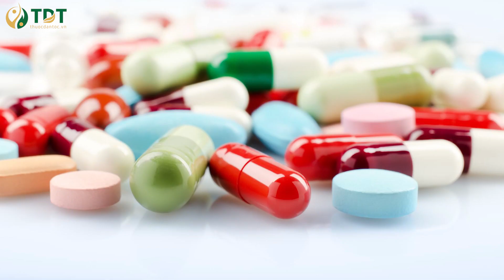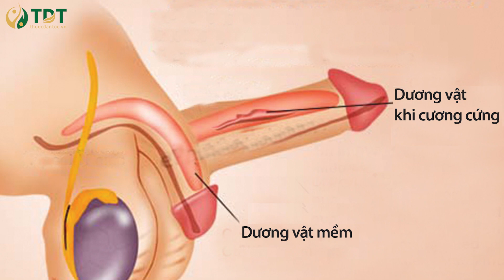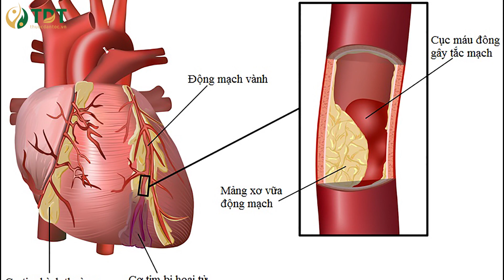CẢNH BÁO Nguy Cơ VÔ SINH, Rối Loạn Cương Dương KHI DÙNG THUỐC KÍCH DỤC, Kéo Dài Quan Hệ - TDT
CẢNH BÁO Nguy Cơ VÔ SINH, Rối Loạn Cương Dương KHI DÙNG THUỐC KÍCH DỤC - TDT
Rối loạn cương dương, tức là tình trạng nam giới không có khả năng đạt được và duy trì sự cương cứng của dương vật để tiến hành cuộc giao hợp một cách trọn vẹn đang là nỗi bận tâm khó nói của rất nhiều các quý ông.
Chính vì sự khó nói, ngại nói nên các chàng tự mình chống chọi lại bằng việc sử dụng thuốc kích dục cấp tốc.
Liệu điều này có ảnh hưởng gì đến sức khỏe hay không? Chúng ta cùng tìm hiểu trong video lần này!